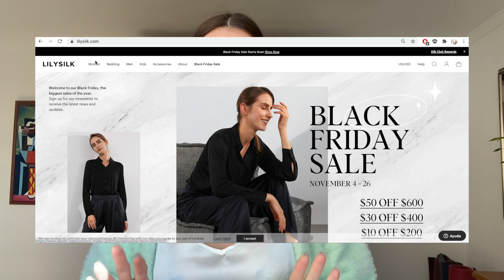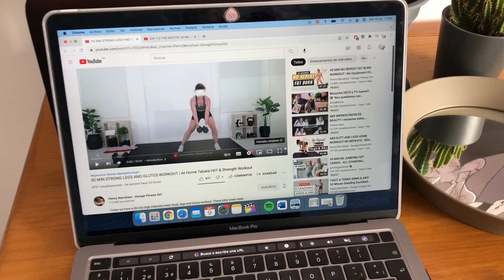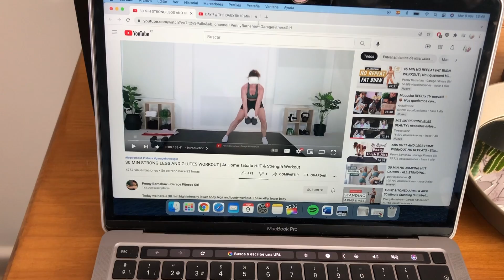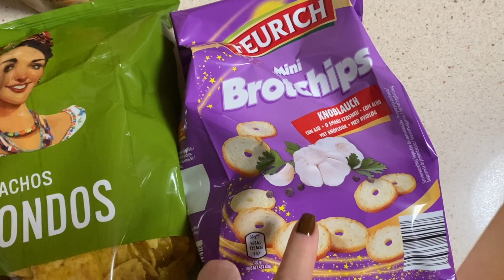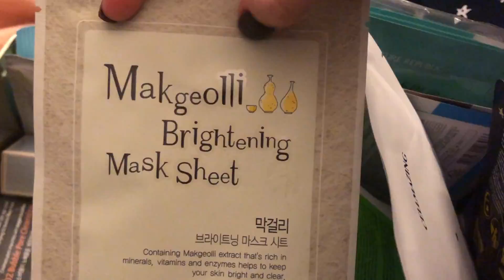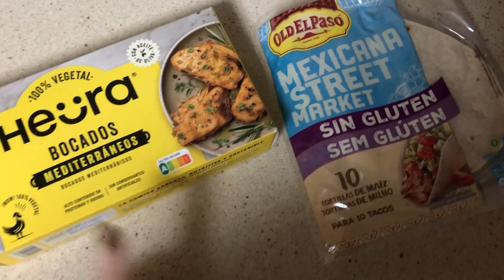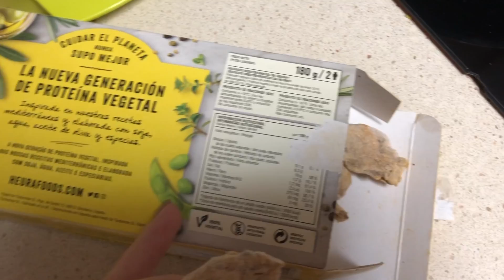VUELVO A ESTUDIAR? mi nueva rutina y haul Lilysilk 🦋 VLOG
✨LINKS✨

holiiiii!✌🏼 hoy os traigo un vlog de dos días conmigo en el que os cuento mi nueva rutina, mis nuevos objetivos, recetas y haul!🥳

00:00-04:45 haul lilysilk
04:45-19:53 día 1
19:53-31:29 día 2